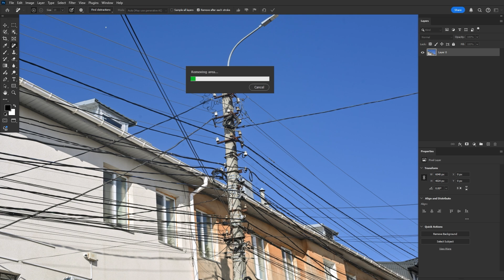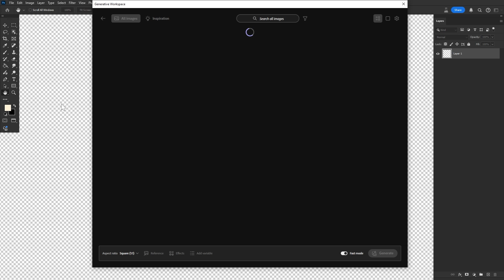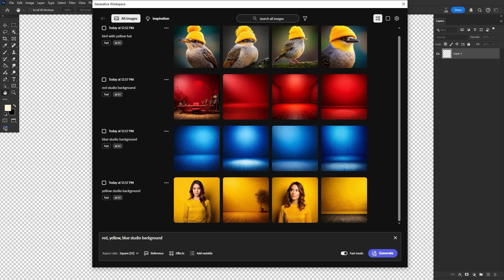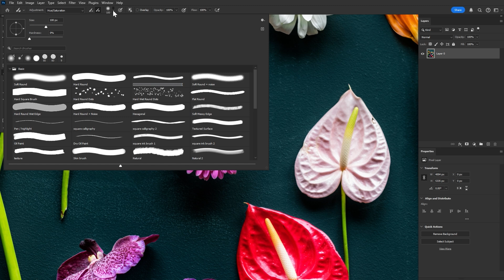Adobe Photoshop 2025 Updates | Adobe MAX 2024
Discover the latest Photoshop 2025 updates straight from Adobe MAX 2024! From the new one-click Remove Tool to the Generative Workspace powered by Firefly, plus the streamlined Adjustment Brush – these features are here to level up your editing game. 🚀 Dive in and see what’s new!

Intro 00:00
Remove Tool 00:43
Generative Workspace 01:37
Adjustment Brush 03:07

CREDITS
Video Creator: Abbey Esparza
Producer: Joel Bankhead
Editor: Sharon Archer-Thomas
Video Editor: Marco Correa

Envato Tuts+
Discover free how-to tutorials and online courses. Design a logo, create a website, build an app, or learn a new skill

► Explore Envato's full stack of AI tools, all included in your subscription